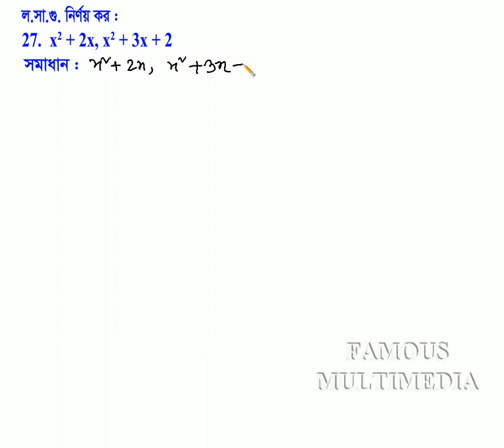Class Seven Math, Exercise-5.4, Math No-31 || সপ্তম শ্রেণি গণিত অনুশীলনী ৫.৪ || My Classroom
Algebraic Formulae and Expressions,
Algebraic Formulae,
The geometrical explanation of Algebraic Formulae,
Factors of Algebraic Expressions,
Dividend, Divisor, Factor and Multiple,
Highest Common Factor (H.C.F),
Rules of finding H.C.F,
Least Common Multiple (L.C.M),
Rules of finding L.C.M,
seven math chapter 5.4,
seven math,seven math 5.4,
7 math 5.4,
7 math,
class seven math,class seven 5.4,
7 math chapter 5.4 creative,
math chapter 5.4 creative,
math 5.4 creative,
class 7 math 5.4 bangla lecture,
math class 7 5.4,
math 5.4 class 7,
math class 7 chapter 5.4,
class 7 math in bangla,
সপ্তম শ্রেণি গণিত অধ্যায় ৫,
সপ্তম শ্রেণির গণিত,
সপ্তম শ্রেণি গণিত অনুশীলনী ৫.৪